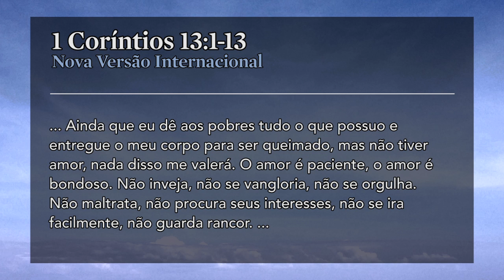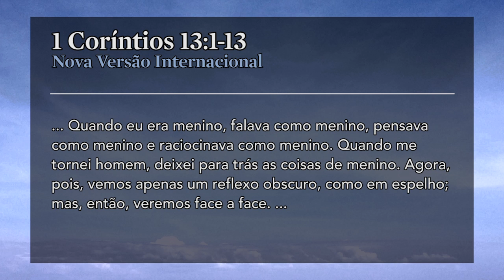Estações da Vida: A Dimensão do Amor - Pr. Adoniran Melo